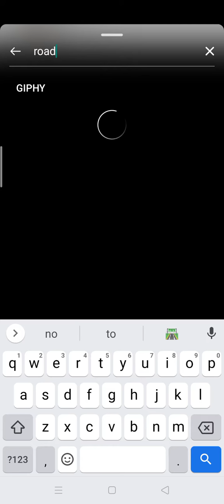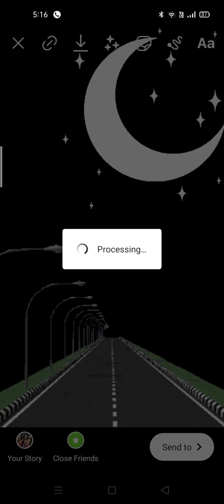Instagram story ideas